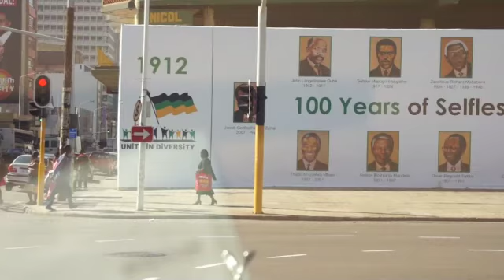Terry Ashwin - Harbor Monitoring